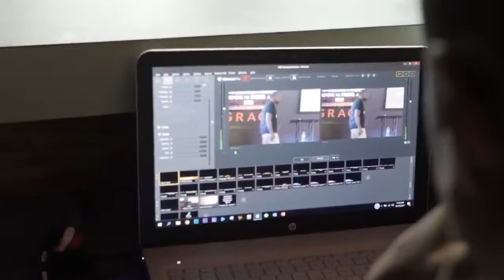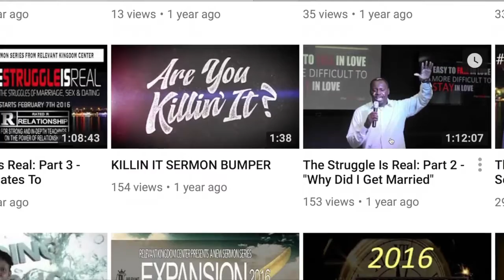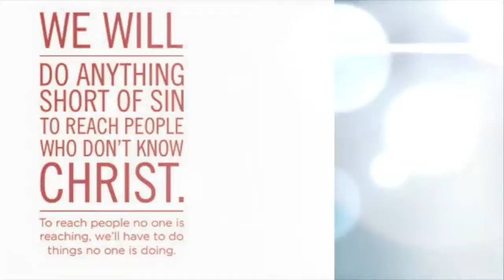Relevant Stories | 2017 Year In Review